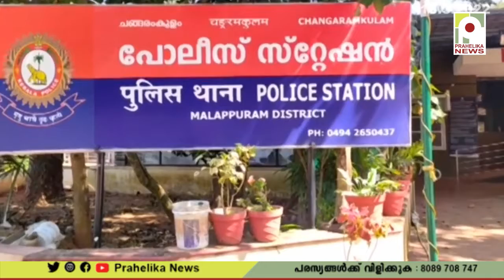ചങ്ങരംകുളത്തെ യുവതിയുടെ ആത്മഹത്യ ; ഹൈദരാബാദിലേക്ക് രക്ഷപ്പെട്ട യുവാവ് കീഴടങ്ങി